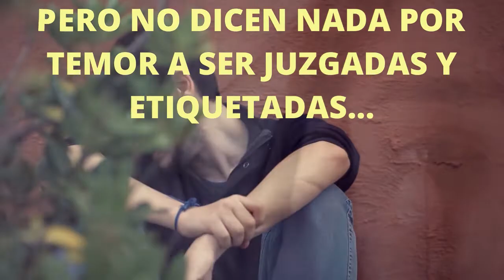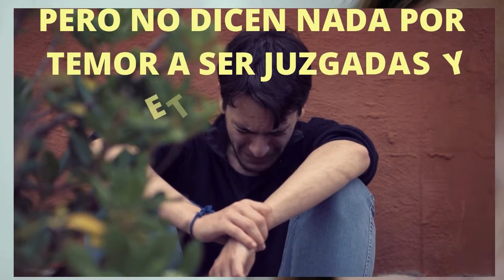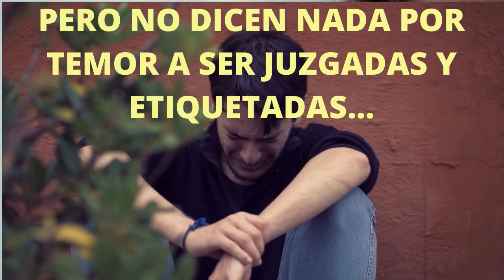QUÉ ES LA FELICIDAD?